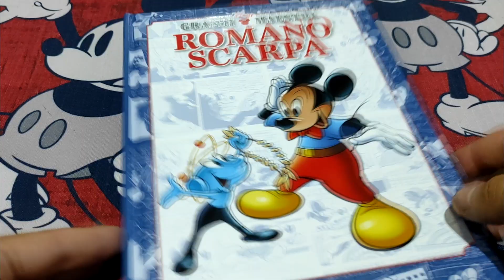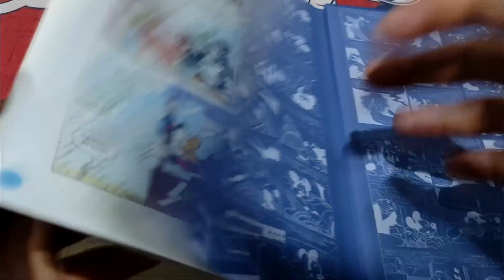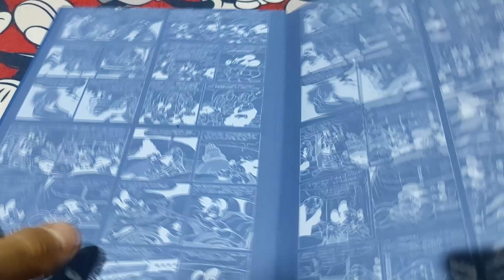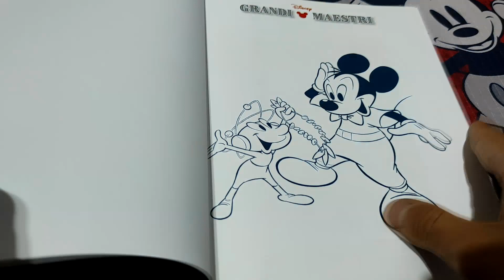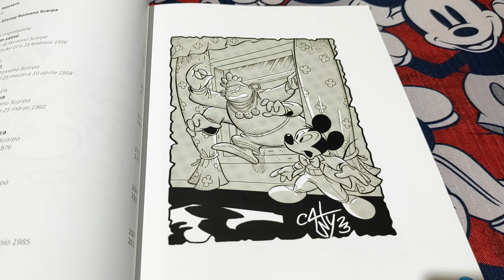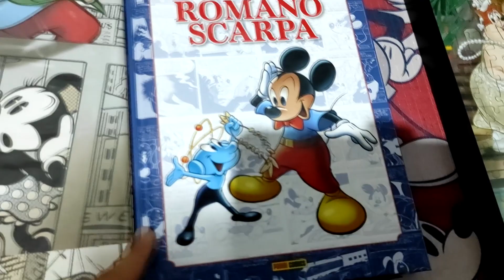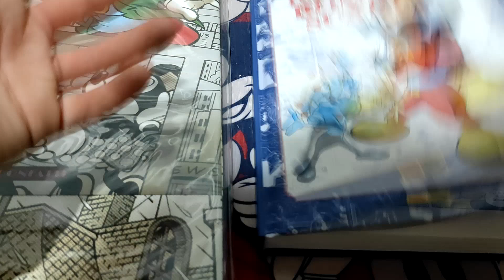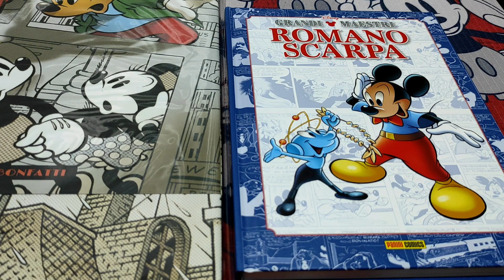DELUSO dal "Grandi Maestri: Romano Scarpa"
E' solo una personale opinione, purtroppo negativa, dal quale presi una decisione...